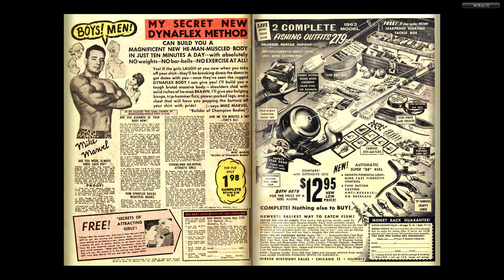196307 Journey Into Mystery v1 094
The complete Marvel Comics published output for:

July 1963

Read
Read
Repeat